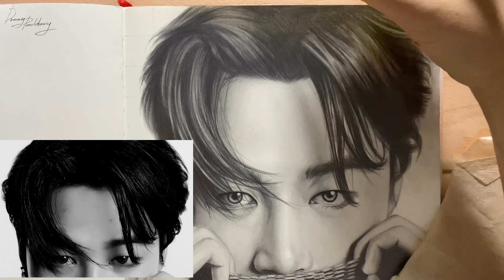14th BTS JIMIN drawing 100 min 4K/방탄소년단 지민 그리기/Step by Step/Pencil Drawing/연필드로잉/독학취미미술/easy drawing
Photo : [MAGAZINE] BTS X LV by Vogue, GQ (Special January 2022 Issue)

안녕하세요 여러분~ 디펜입니다~~
Hello, everyone. I'm D-Pen.

이번 영상은 지민의 14번째 팬아트에요.
This video is JIMIN's 14th fan art.

그럼 이번 영상도 즐감 해 주시구요..
Please enjoy this video too..

영상 봐주신 분들 정말 감사합니다..